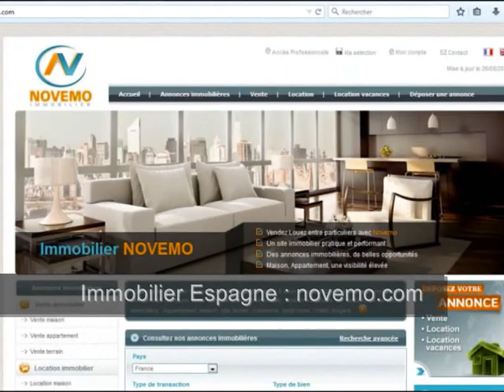Emplacement de rêve en Espagne Villa magique - Satisfaction instantanée à la première vue ?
Emplacement de rêve en Espagne Villa magique  - Satisfaction instantanée à la première vue ? (vidéo) : Découvrez un coin de rêve sur les rives de la mer méditerranée. Des paysages fantastiques, un climat idéal, ensoleillé.
Découvrez une charmante propriété près de la plage
Vente maison Javea (03730) – 5 Pièces - 4 Chambres – Piscine – Vue sur la mer – Prix de vente à consulter en ligne
Un projet immobilier ? Rendez vous sur notre site immobilier

Vidéo : Emplacement de rêve en Espagne Villa magique  - Satisfaction instantanée à la première vue ?